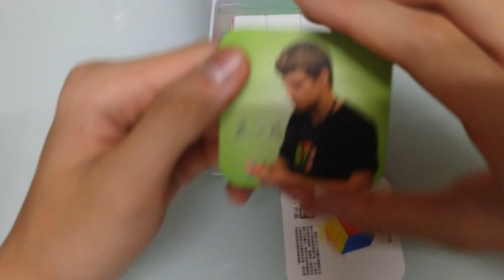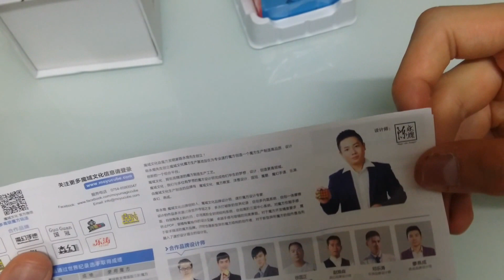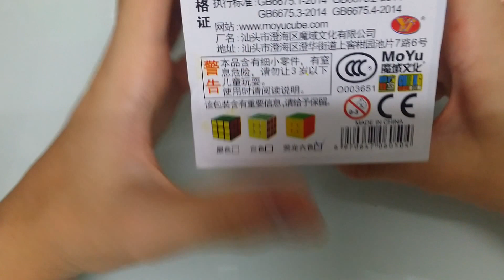威龍gts2·試玩[開箱]1080p